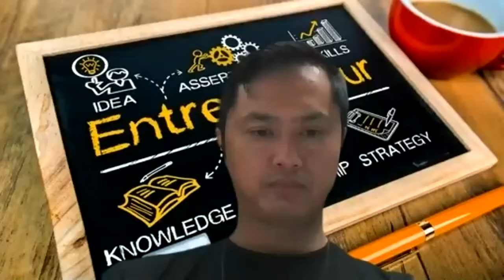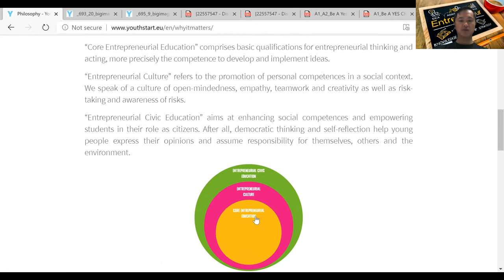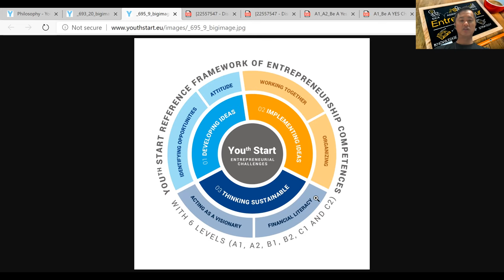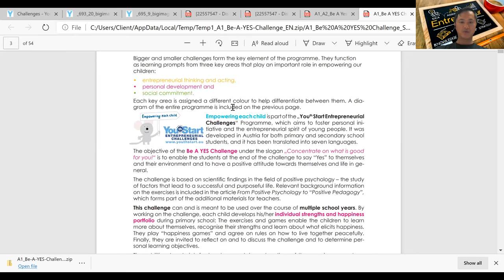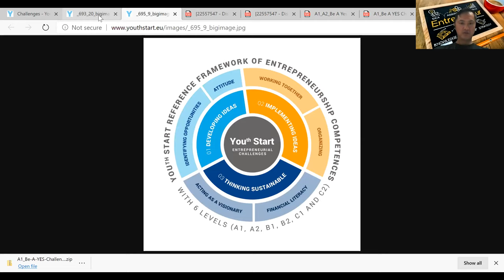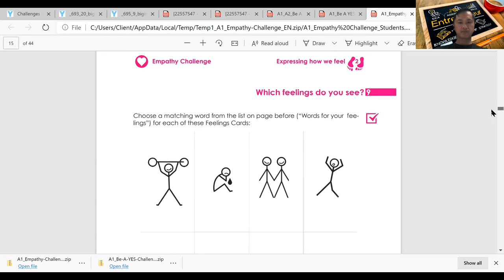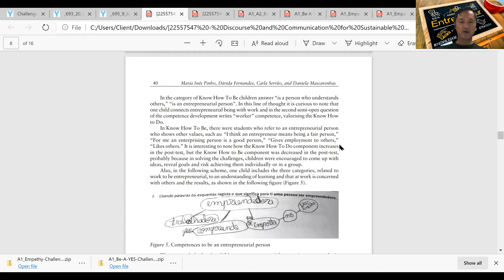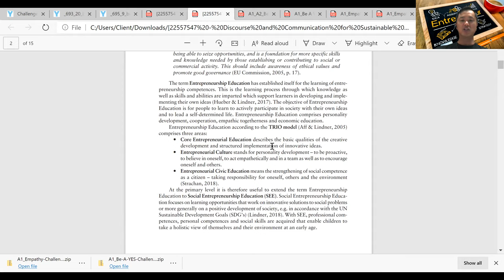Youth Start Entrepreneurship School Program website review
Dr Kim Le Australian child and adolescent psychiatrist reviews the free Youth Start Entrepreneurship School Program developed in the EU.
"Why entrepreneurship?

Independent thinking and responsible actions are the foundations of a viable society. These competences are first acquired in our childhood and youth and can be influenced by training and education. It is the creative people, the entrepreneurs, who keep the economy and our society going. The aim of entrepreneurship education is encouraging individuals to participate actively in our society."

Pinho, M. I., Fernandes, D., Serrão, C., & Mascarenhas, D. (2019). Youth Start Social Entrepreneurship Program for Kids: Portuguese UKIDS-Case Study. Discourse and Communication for Sustainable Education, 10(2), 33-48.

Bisanz, A., Hueber, S., Lindner, J., & Jambor, E. (2019). Social Entrepreneurship Education in Primary School: Empowering Each Child with the YouthStart Entrepreneurial Challenges Programme. Discourse and Communication for Sustainable Education, 10(2), 142-156.